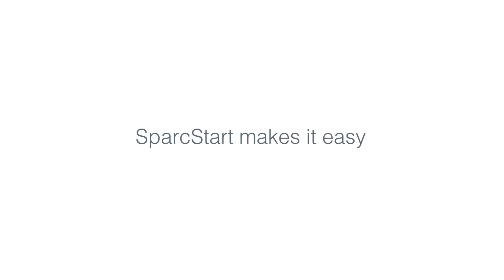Do your job postings showcase your unique culture?